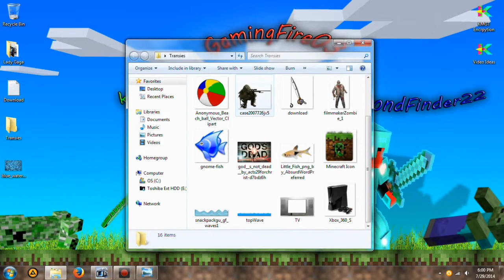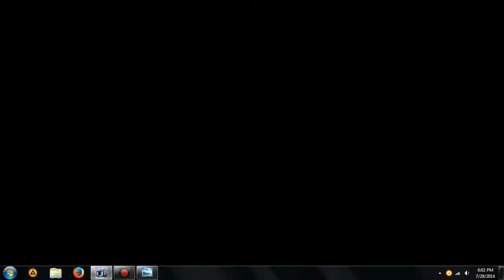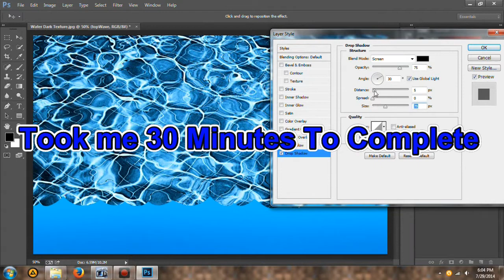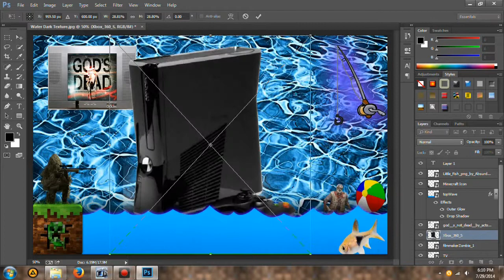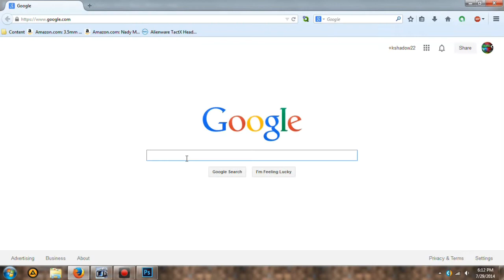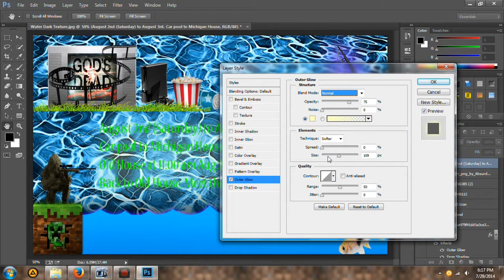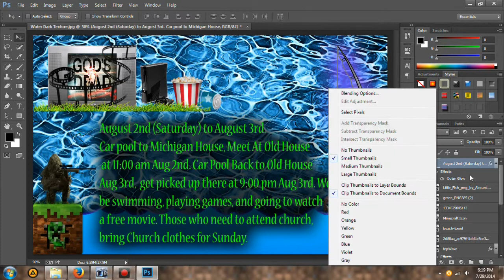Annimating A Photo Invitation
In this video, I will simply just be creating a small animation for a invitation to my friends. This also includes a annimating montage after 2:00 minutes.